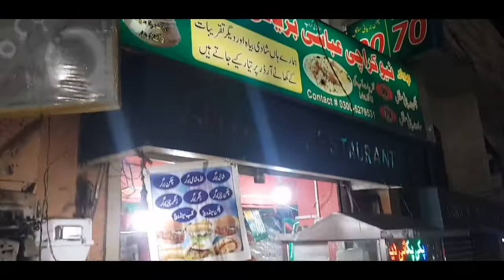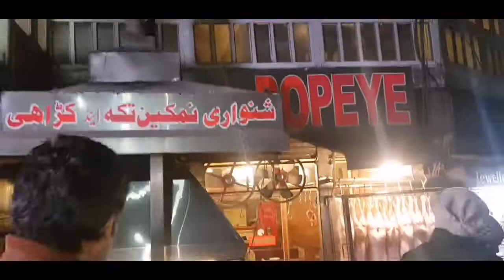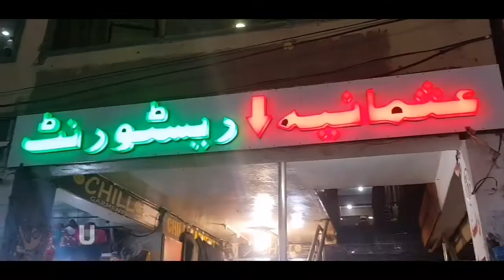Murre | Mallroad |Nathiagali |Vlog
PakVsNamibia
PakVsNamibiaworldcup
PakVsNamibiaHighlights